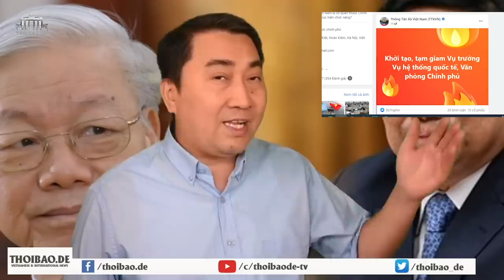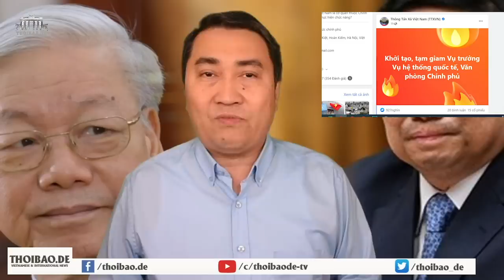Tổng chuẩn bị vào hang hùm “bắt cọp”, Hai Nhật nghênh chiến, Chợ Rẫy sẵn sàng?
TBT Nguyễn Phú Trọng chuẩn bị cho chuyến vào Nam lần thứ 2.
Điều gì đang chờ đợi Bí thư Nguyễn Văn Nên